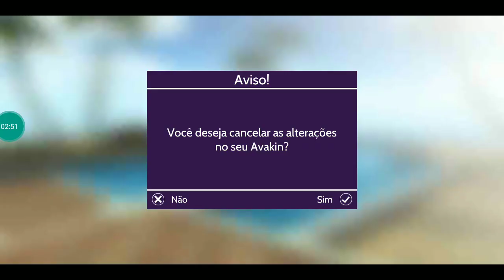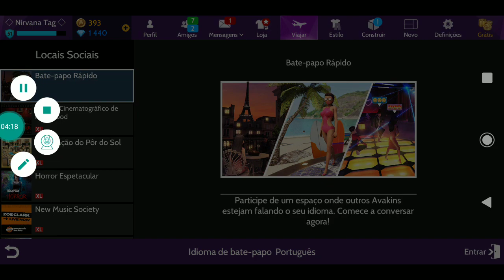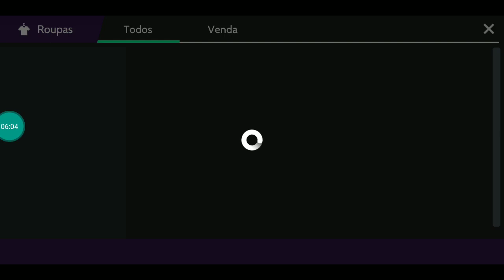Primeira vez Testando a FANTASIA DE DINOSSAURO no Avakin Life 😁c/ Participação.👏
📢 Olá galera do meu canal tudo bem com cada um de vcs?

Nirvana Tag conta dos incritos!!!